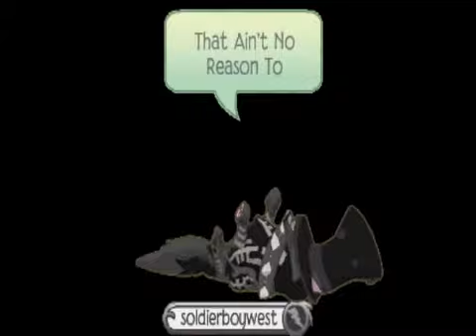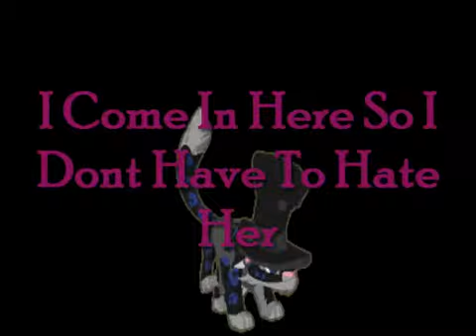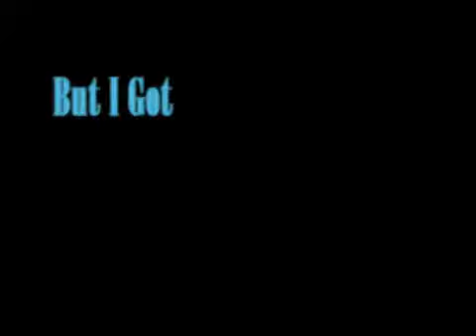AJMV Drinking Problem FLASHY!!!!